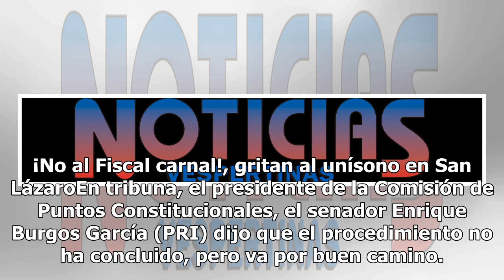Congreso detiene pase automático de procurador a fiscal general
La Comisión Permanente del Congreso de la Unión declaró constitucional la eliminación del pase automático del Procurador General de la República a Fiscal General de la República por un período de 9 años. Con ello, se transitará hacia la consolidación de una procuración de justicia que realmente sirv...